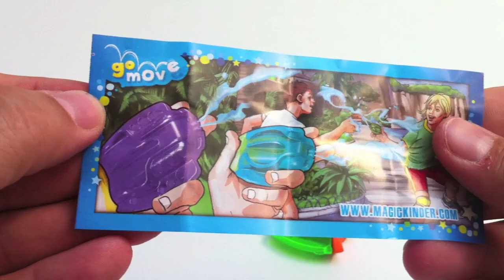Kinder Joy Surprise Eggs Unwrapping Toys and Chocolate Ferrero - kidstvsongs